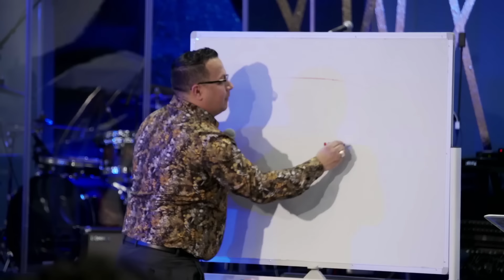El Espíritu inmundo que todos ignoran - Pastor Peter Josue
➡️ Tu semilla u ofrenda nos ayuda a seguir expandiendo la obra del Señor.